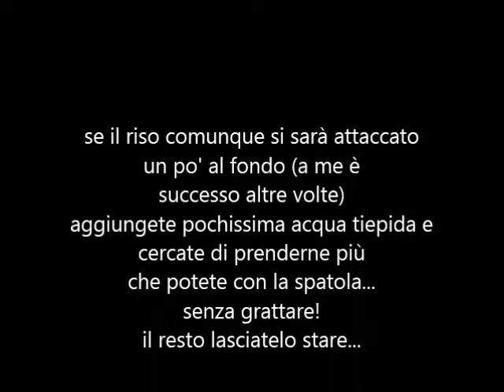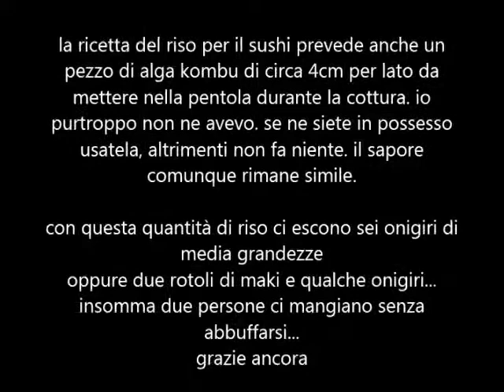Riso per Sushi Ricetta (Sushi Rice Recipe)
Ricetta del Riso per il Sushi
Ingredienti
225 gr di riso per sushi (se non lo trovate io ho usato quello per minestre qualche volta)
300 ml di acqua
50 ml di condimento per sushi
(se non lo avete potete usare 50 ml di aceto di riso o di mele mischiato con un cucchiaino di zucchero e uno di sale)

la ricetta del riso per il sushi prevede anche un pezzo di alga kombu di circa 4cm per lato da mettere nella pentola durante la cottura. io
purtroppo non ne avevo. se ne siete in possesso usatela, altrimenti non fa niente. il sapore comunque rimane simile.

con questa quantità di riso ci escono sei onigiri di media grandezze oppure due rotoli di maki e qualche onigiri...
insomma due persone ci mangiano senza abbuffarsi...
grazie ancora ^_^